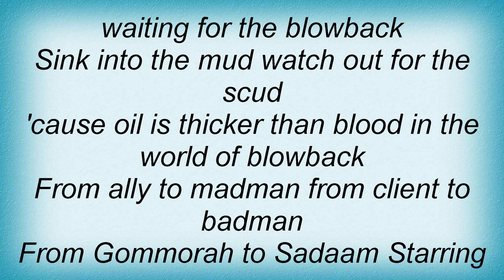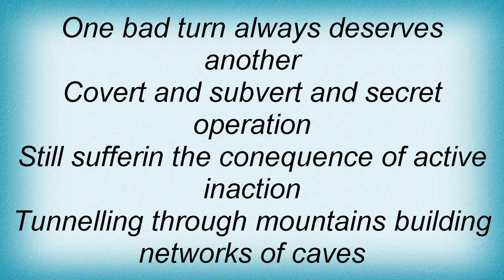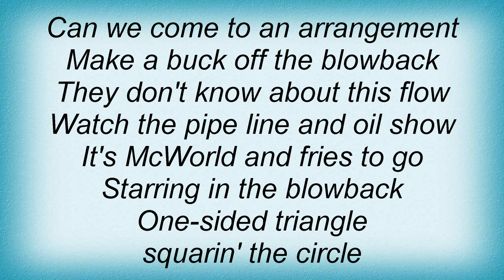Asian Dub Foundation - Blowback Lyrics